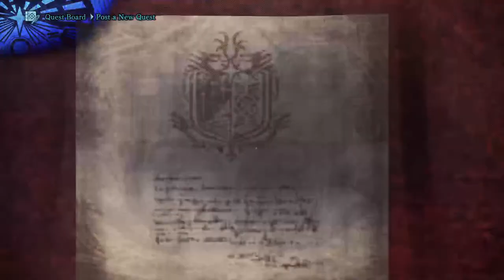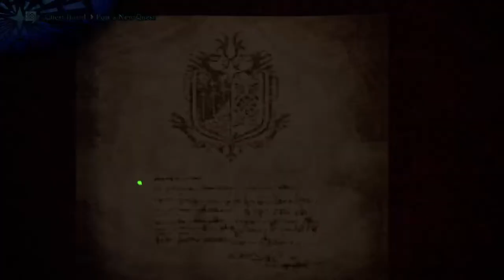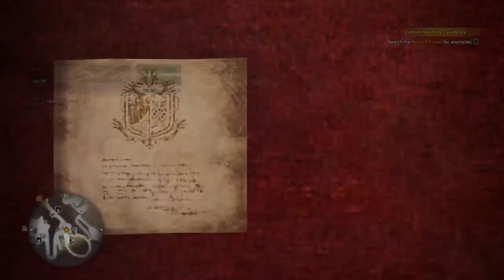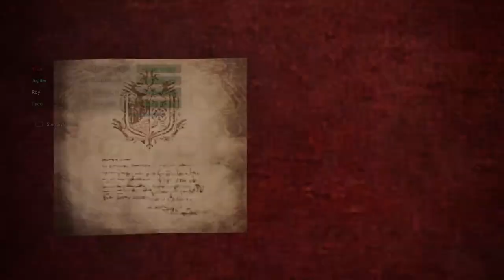The Final Stretch Fighting The Devious Nergigante feat. RJ [Monster hunter]